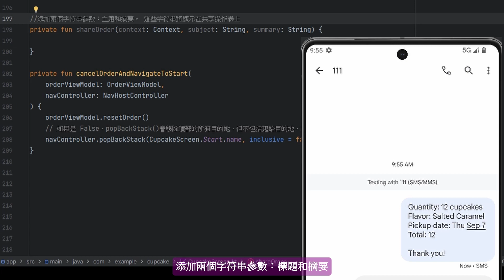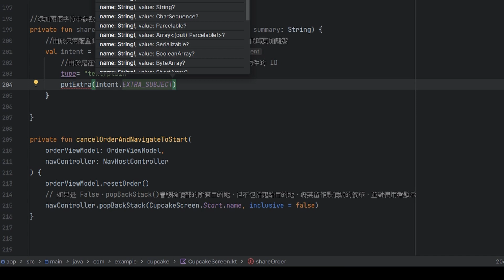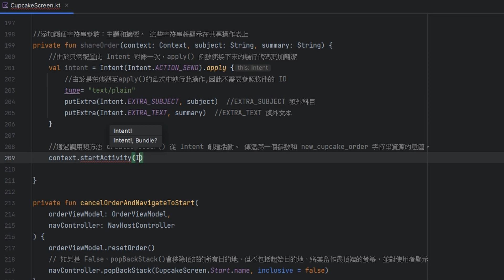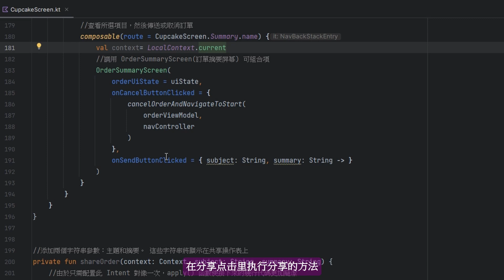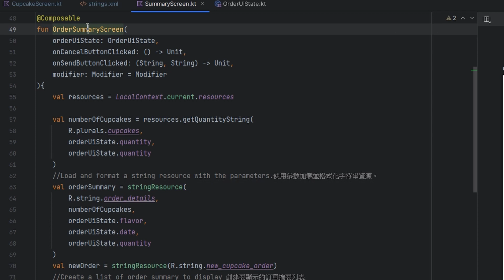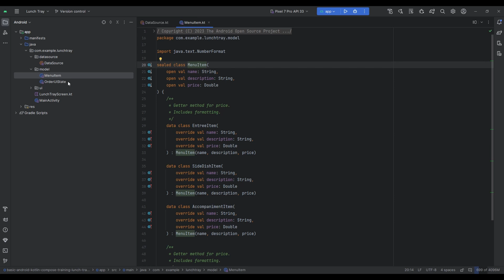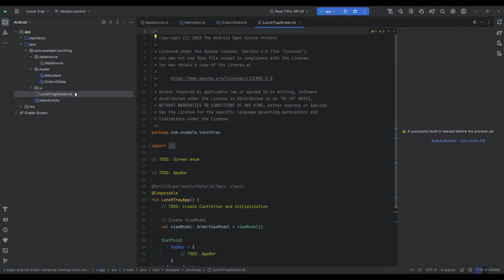ANDROID STUDIO_compose_navigation_導覽_cupcake範例_part3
在compose使用意圖Intent進行分享.